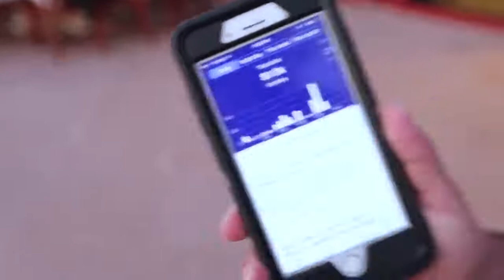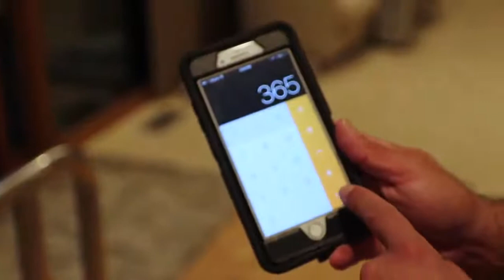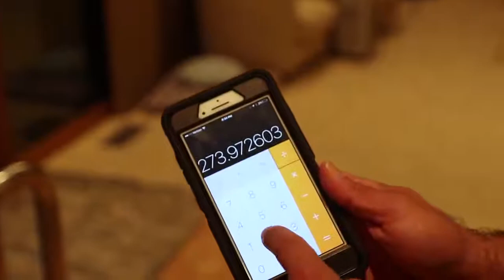Successful youtuber's secret of earning money by selling household items on Internet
This Video is about the secret of earning money by selling household items on Internet from Tai Lopez who are a very Successful youtuber with 1.3 millions subscribers.